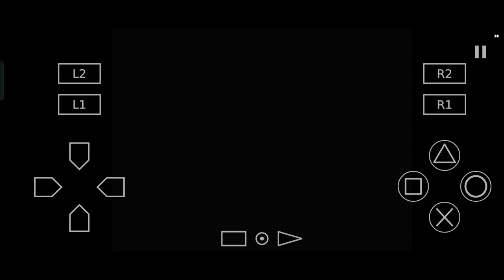Edge vs John Cena| WWE Here Comes the Pain TLC Match in 😀Android phone 😱